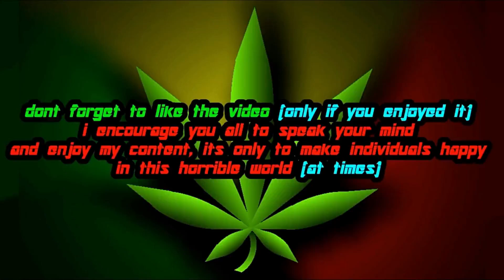[PROTOTYPE] | Mortal Kombat Sub Zero Mod (MADE BY ME)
So here is a mod for [PROTOTYPE] that Reskins Alex to look similar to Sub-Zero from Mortal Kombat. the mod will also reskin his powers to be Blue with a hint of black in them aswell